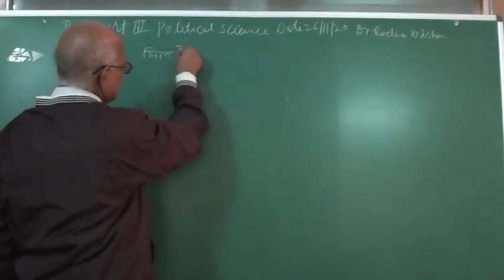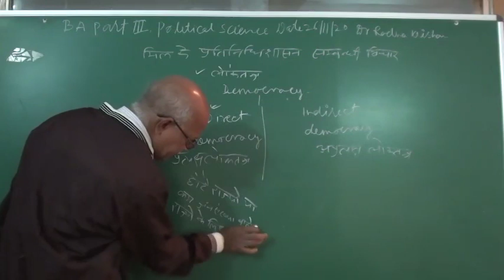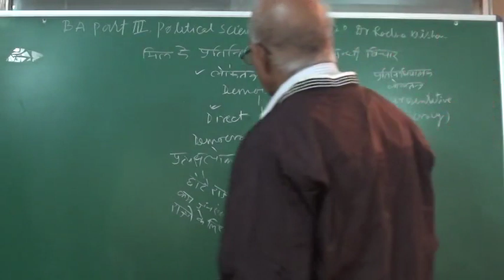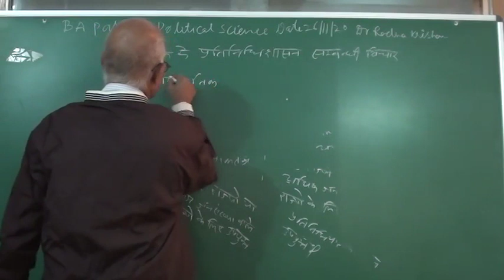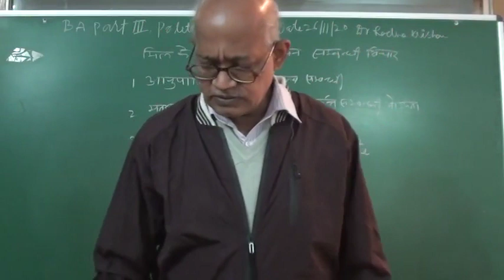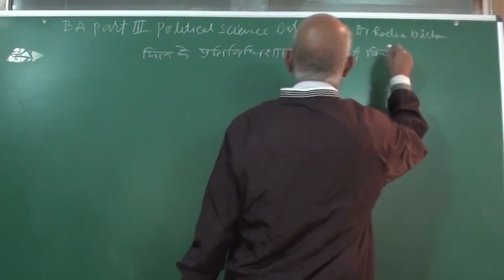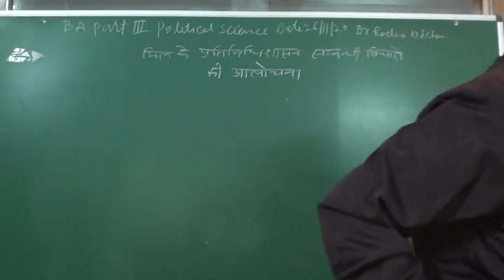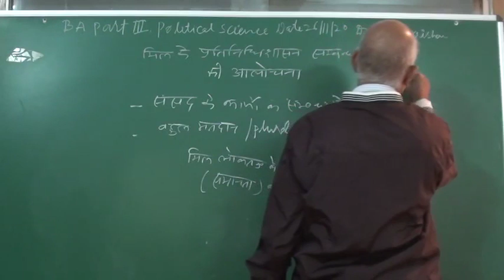J S MILL 5